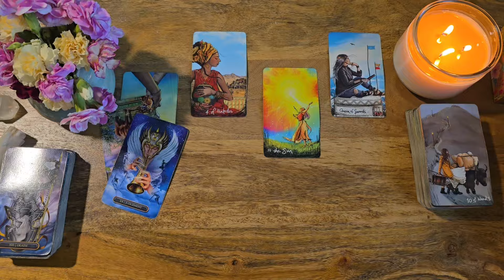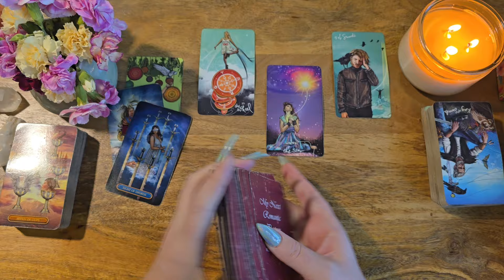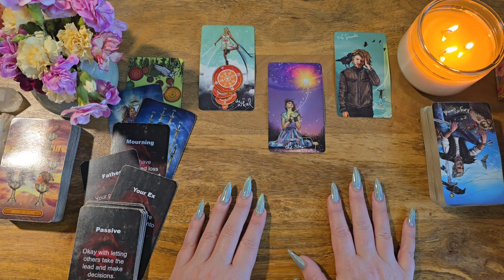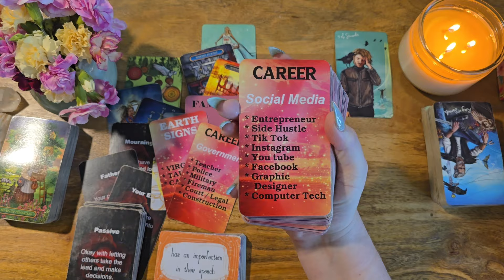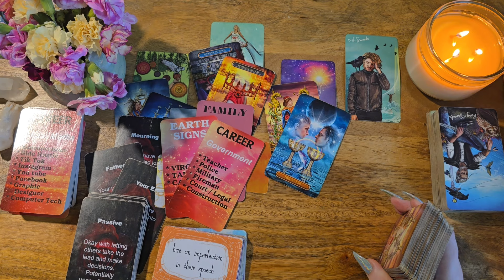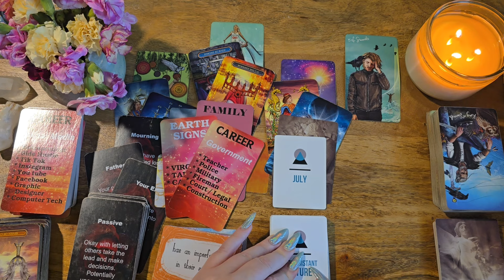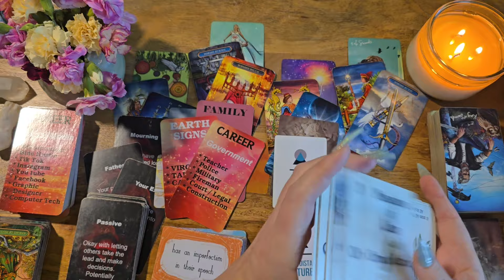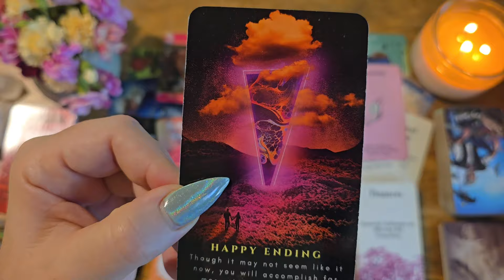Cancer💍The Person You'll Marry - All The Details💍Love Reading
This is a love tarot reading for Cancer.

Your Next Lover Twin Flames Exposed: Etsy
Who What Where: Etsy
Messages of Love